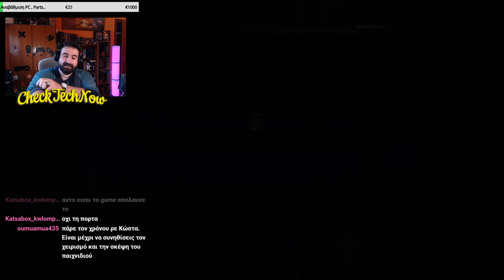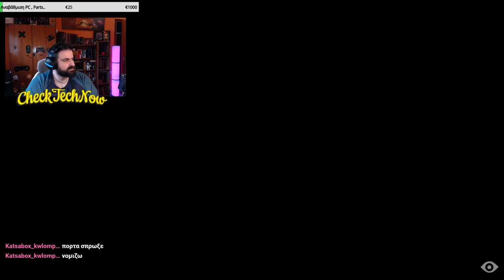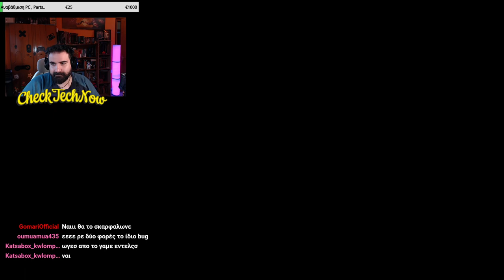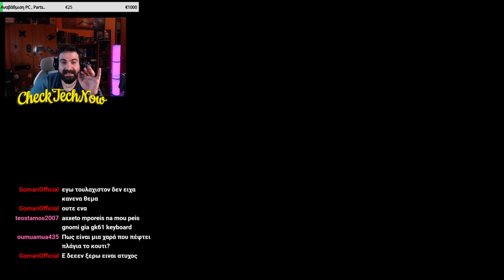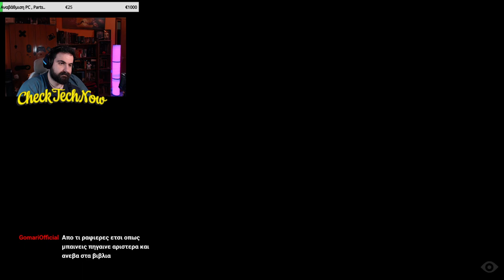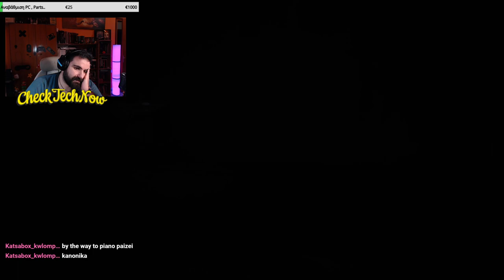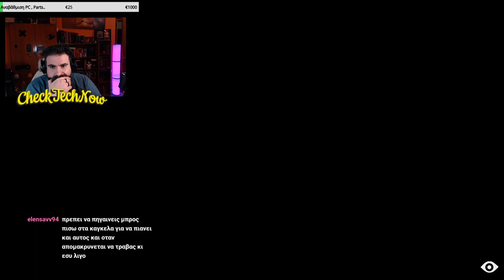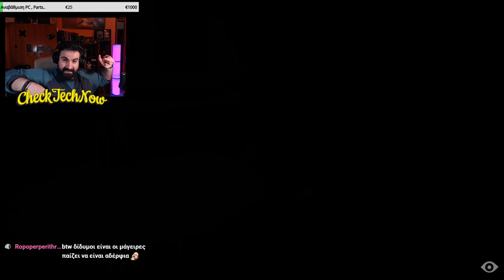"Μικροί Εφιάλτες" 1ο Μέρος